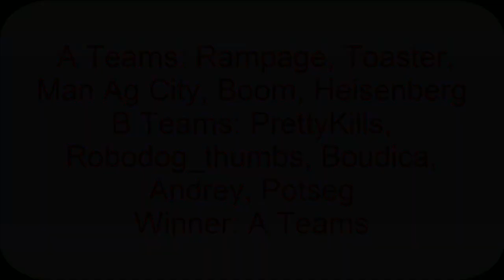Total Annihilation Escalation 113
Ha tetszett a like-ot és feliratkozók! :)